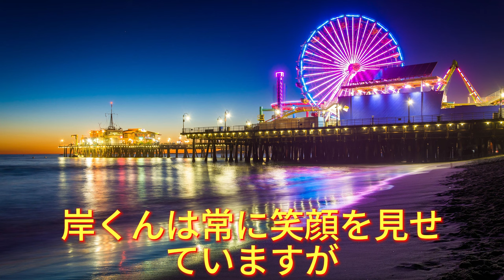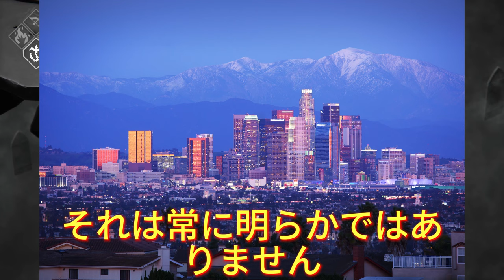【平野紫耀】岸くんの輝く笑顔の秘密に迫る：フォロワーの知らない一面!? 「インスタグラマー5日生 inロス」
【平野紫耀】岸くんの輝く笑顔の秘密に迫る：フォロワーの知らない一面!?